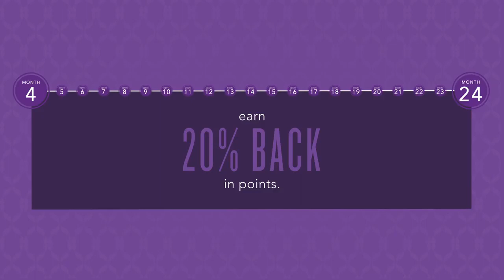Essential Rewards Loyalty Has Its Benefits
Essential Rewards has many wonderful benefits from discounted shipping, to earning points toward FREE product, but my favorite is how they gift us for our loyalty. See how here!